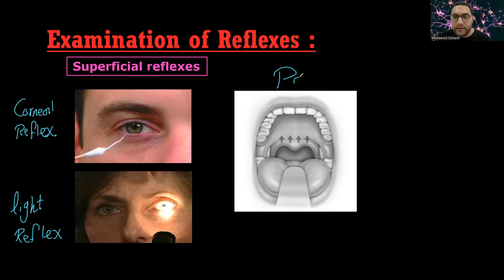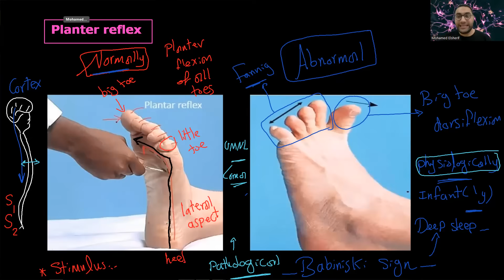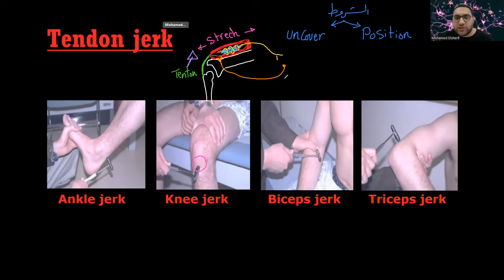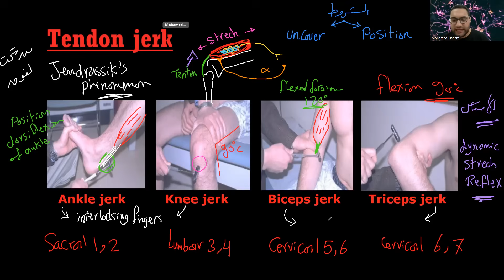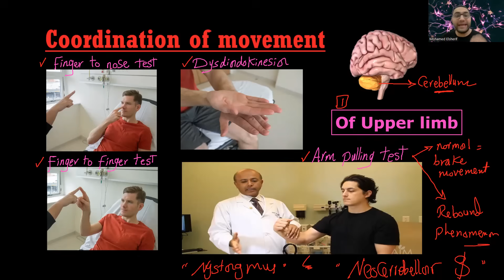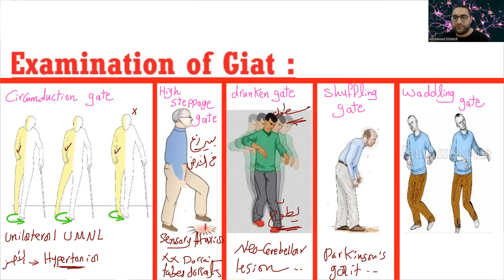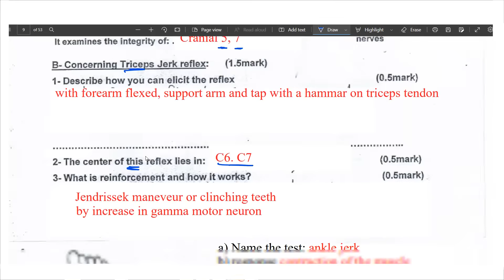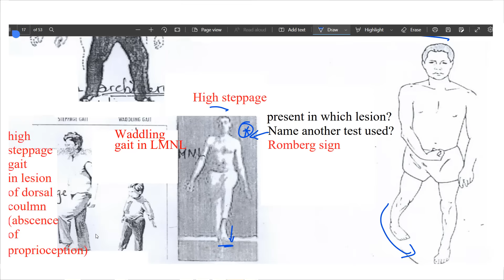Motor nervous system practical د/الشريف